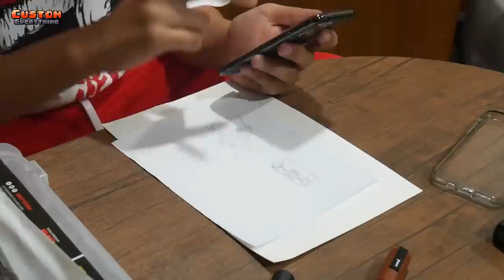Custom Everything : เพ้นท์ iPhone 11 Pro จะสวยไหม?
● สื่อติดต่อสือสาร
● ありがとう　ございます。
● Thankyou
● ขอบคุณคับ